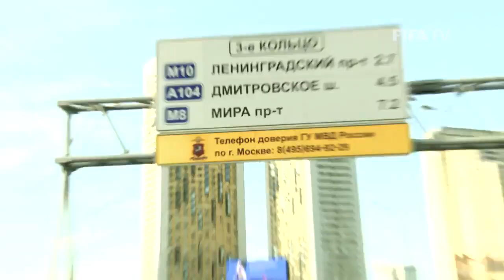¡Roja es la pasión de Chile!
Dos amigos chilenos acompañaron a nuestra Selección en su camino a la final de la Copa Fifa Confederaciones junto a Hyundai.